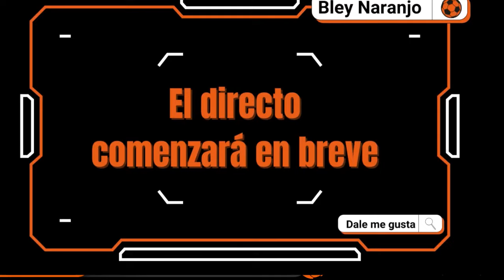Reacción a Palabras Mayores 23 mayo 2024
A nuestro estilo, hablamos de los temas del dîa.

Agenda Nocturna Dimayor Liga Betplay  Liga Betplay Dimayor Bley Bley Naranjo Futbol colombiano Futbol Nacional Verde verdolaga Atlético Nacional Duque Mier Liga BetPlay Gomez Atanasio Girardot Solis Zapata Salazar fpc Castillo Aguirre Dorlan Dorlan Pabon palacios Felipe Aguirre WIN +ESPN  Saque largo Hablemos del juego Jorge Bermudez Bermudez Aplazado Apuestas Deportivas Apuestas hombres wplay  rushbet Betplay Rueda de prensa union vs Nacional  estadio atanasio girardot estadio sierra nevada nacional vs union tolima medellin pereira cali america milonarios equidad huila boyaca chico millos